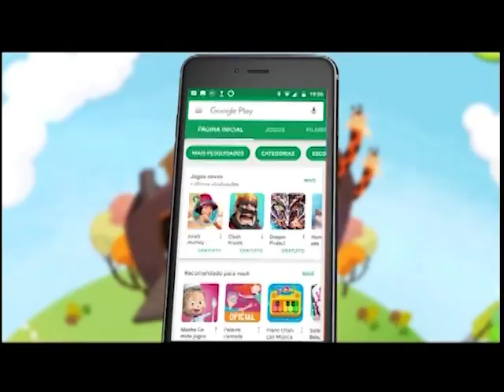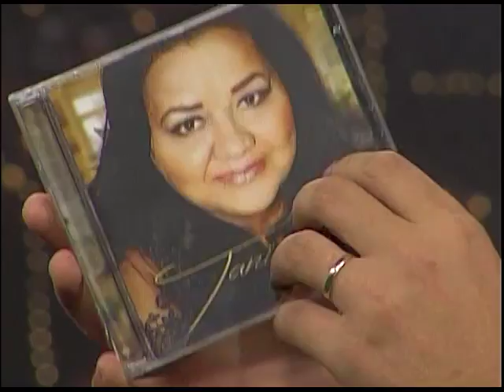Boas Novas no AR - Tânia Silva